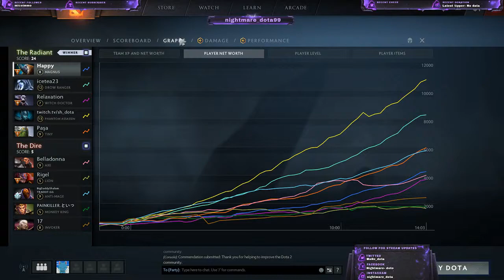Nightmare Plays | BEING EMPOWER SLAVE ft broken assassin dota 2 7.20e gameplay